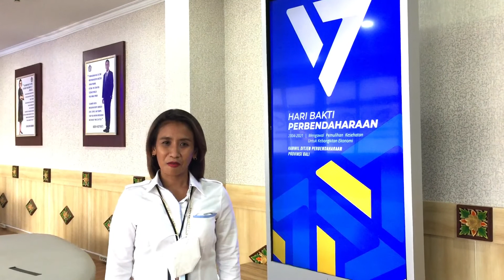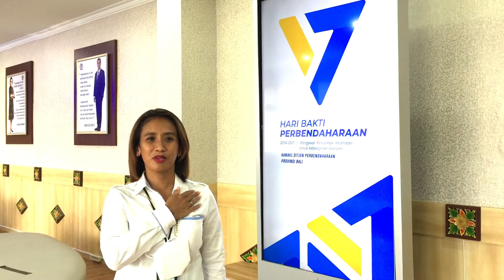Puncak Peringatan Hari Bakti Perbendaharaan ke-17 Tahun 2021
14 Januari merupakan Hari Bakti Perbendaharaan
Kanwil DJPb Provinsi Bali menghadiri Puncak Peringatan Hari Bakti Perbendaharaan ke-17 Tahun 2021, pada hari Kamis 15 Januari 2021 yang diselenggarakan Kantor Pusat DJPb secara virtual
Rangkaian kegiatan Hari Bakti Perbendaharaan lainnya akan diselenggarakan sepanjang tahun 2021
Nantikan videonya ya, semeton